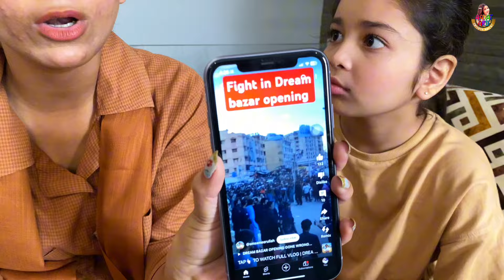Aayat Arif || Dream Bazar Opening😳 So disappointed 😔 || vlog